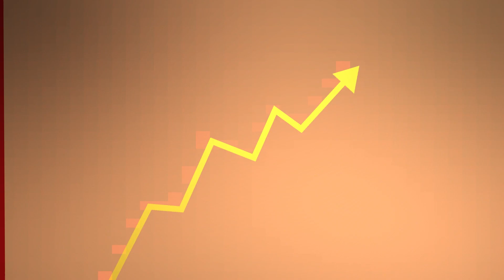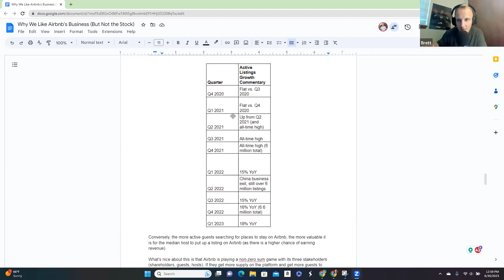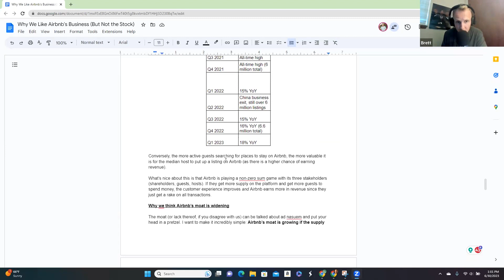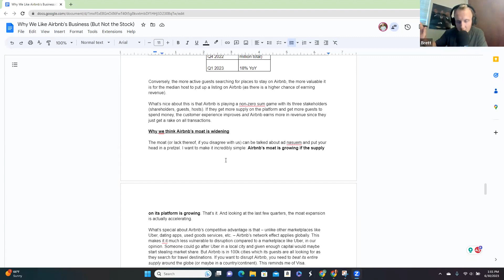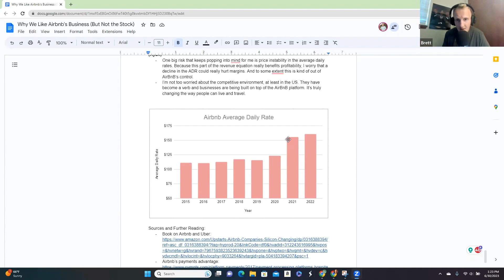Why We Don't Own Airbnb Stock (Ticker: ABNB)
This is our monthly Arch Capital episode. About once a month we will publish an episode that covers a company in the Arch Capital Investors Fund. These episodes will be modeled after our Not So Deep Dive episodes and will also be available on YouTube.
Airbnb, Inc. (ABNB) is a global online marketplace for lodging that provides a convenient platform for individuals to rent out their properties or book accommodations, though it navigates regulatory complexities and travel demand fluctuations. Brett and Ryan dive through Airbnb and outline the investment thesis for why we don't own the company in our Arch Capital limited partnership.
What is ⁠Arch Capital⁠? Arch Capital is a concentrated, long-only equity fund aiming to compound capital at an above-market rate. Arch managers are perpetual learners with a long-term focus that strive to build wealth with our partners through intelligent capital allocation.
Timestamps
Company Background | (4:29)
Income Statement | (23:14)
Competitive Advantage | (35:40)
Valuation | (59:45)